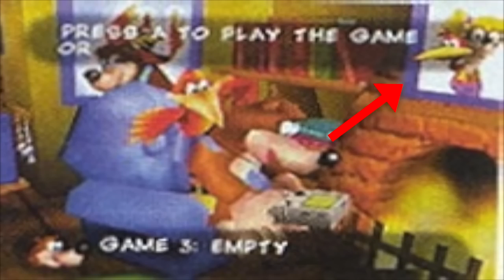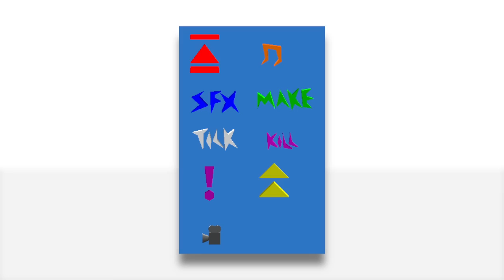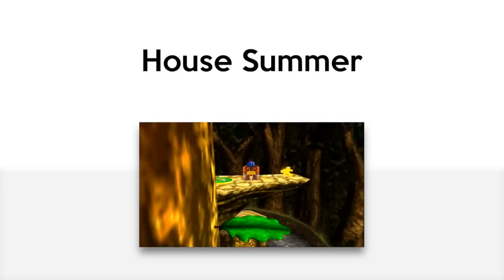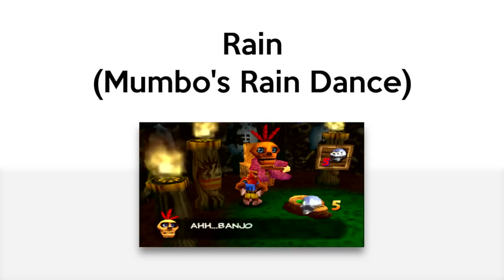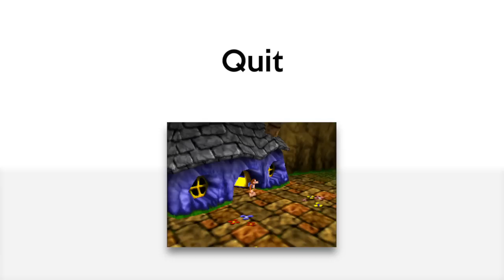Beta64 - Banjo-Kazooie / Dream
Did you ever think that an amazing platformer like Banjo-Kazooie came from a pirate RPG for the SNES? Well, it did and I'm going to tell you all about it.

Thanks to Grant Kirkhope for taking the time to appear in the video!